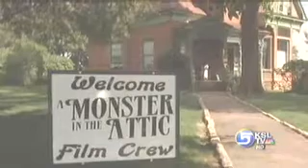KSL set visit to A Monster In The Attic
This is a clip of the KSL set visit to the set of A Monster In The Attic. Please note that this clip is part of Madison Unlimited,